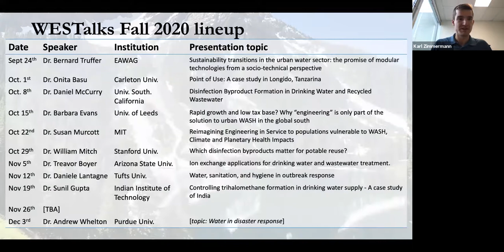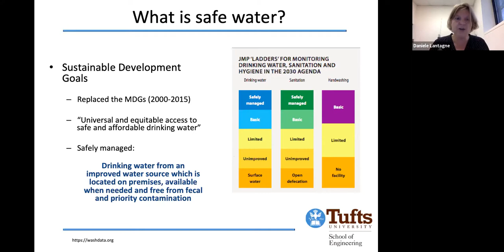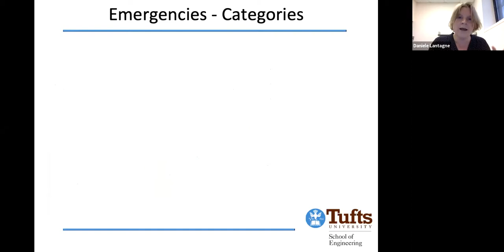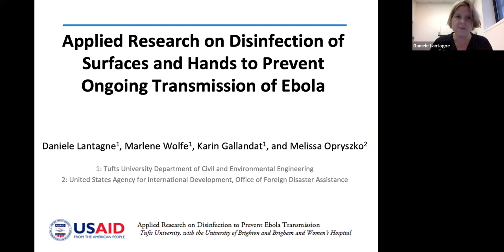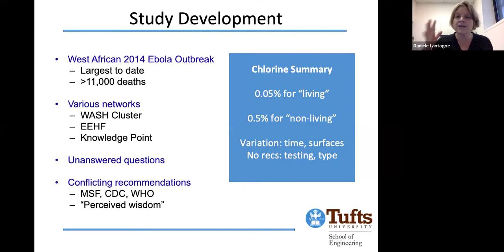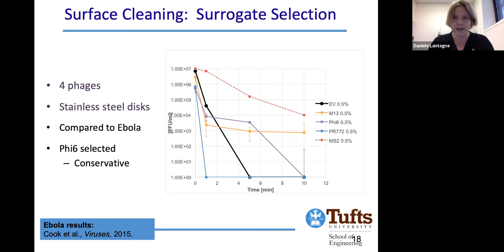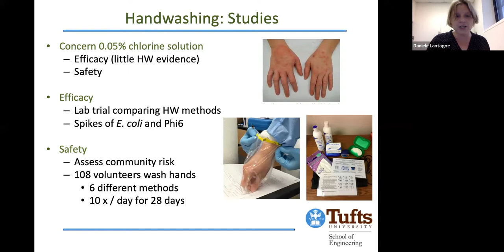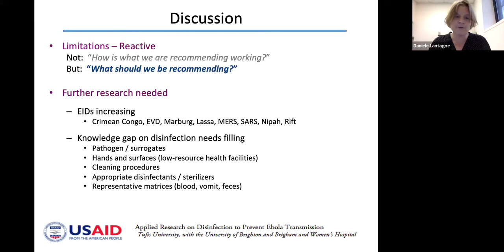WESTalks Seminar Series — Dr. Daniele Lantagne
WESTalks Seminar Series: "Water, Sanitation, and Hygiene in Outbreak Response" with Dr. Daniele Lantagne, Tufts University